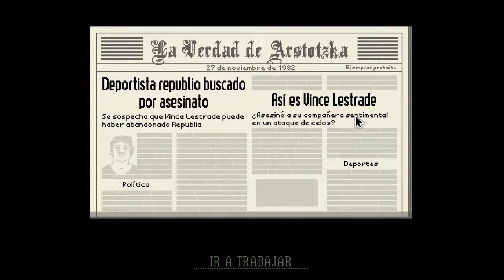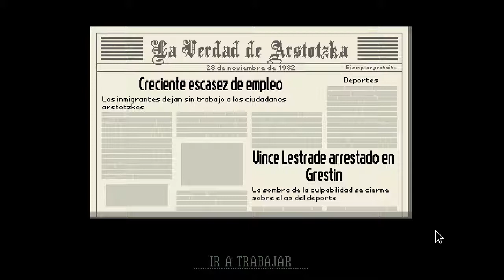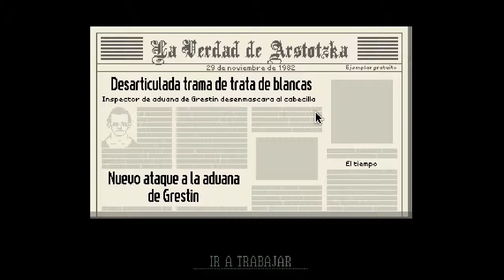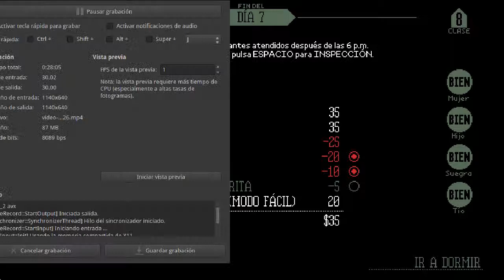Papers, Please | Gameplay | Ep.3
Hola :D

Verdad que los de Kolechia dan miedo despues de pasar por el scanner? :dd

Papers, Please